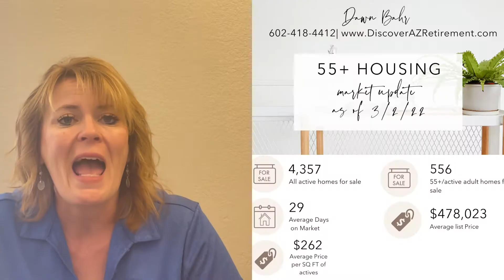How many 55+ homes are for sale in the Phoenix Metro Area -Market Update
Find out how many active adult homes are for sale and what 55+ homes sold for in February of 2022.  Active Adult Communities Market Update for the Phoenix Area as of 3/2/22 and sold information for February 2022.

HomeSmart Real Estate

Search for homes at
DiscoverAZRetirement.com or DawnBahr.com